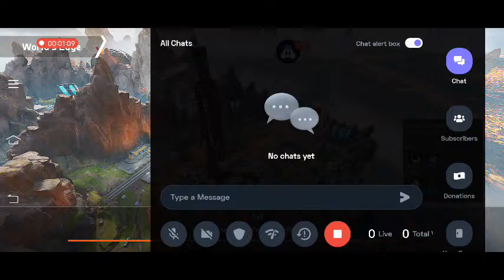Rathathula saadhi paakkaadha... mothathula naan Game Play Panura saadhi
Hey folks! Watch me play Apex Legends!

Today I am streaming apexlegends. Other popular games:
PUBG Mobile
Garena Free Fire
Among Us
Call of Duty Mobile
Fall Guys
Fortnite
Roblox
Minecraft